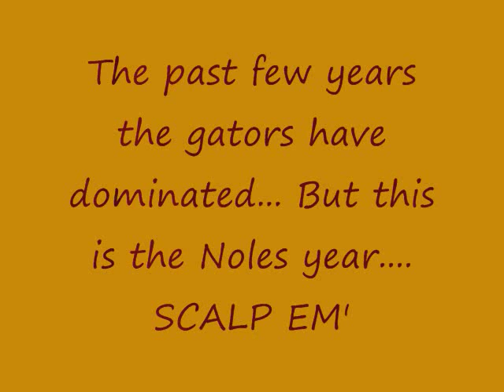Florida State vs Florida Rivalry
This is a video about the great rivalry between the Seminoles and Gators.